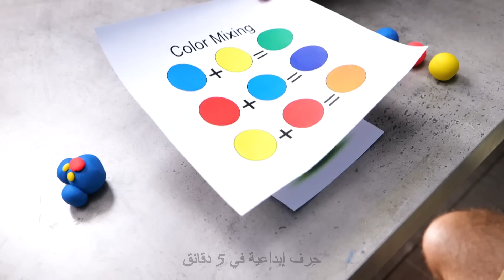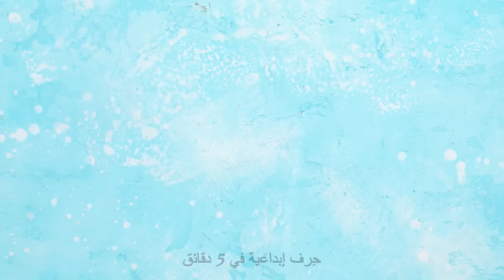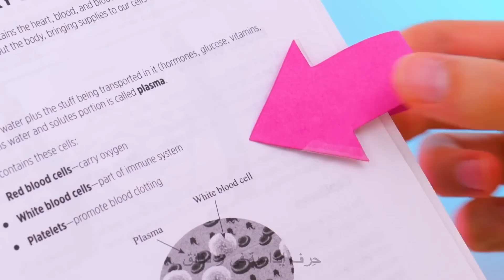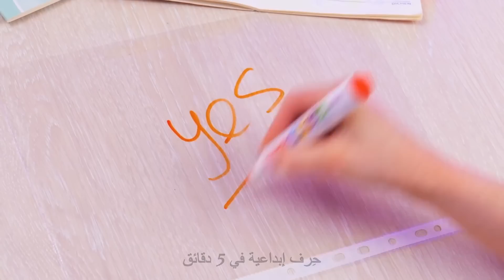مربية جيدة أم سيئة؟ 😈👼 حيل عبقرية للآباء والأمهات الأذكياء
هل أنت أم  أو مربية تبحثين عن حيل مبتكرة للتحول إلى بطلة لرعاية الأطفال؟ لا داعي للمزيد من البحث! في هذا الفيديو سنستكشف عالم مجالسة الأطفال ونشاركك نصائح وحيل لا تقدر بثمن ستساعدك على التمييز بين جليسة الأطفال الجيدة والسيئة 😎

اكتشف تقنيات ذكية لإشراك الأطفال في الأنشطة الترفيهية والتعليمية، وإدارة السلوكيات الصعبة، وخلق جو تربوي إيجابي. سنزودك بحلول عملية لمعضلات الأبوة والأمومة المشتركة ومجالسة الأطفال  ونمكنك من اتخاذ قرارات مستنيرة وتعزيز العلاقات الإيجابية مع الأطفال 💗

الطوابع الزمنية:
00:02 - جليسة الأطفال الجيدة مقابل السيئة
00:24 - حيل الشاطئ المبتكرة
01:06 - كيف ترفه عن طفلك
01:53 - ألعاب مضحكة جديدة للعبها مع أطفالك